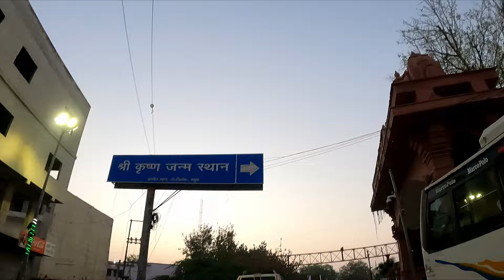Nepal to Mathura | Exploring Shree Krishna Janmavoomi | Yatri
After exploring Kashi, I started my journey towards mathura, birthplace of lord Krishna. As soon as I reached Mathura, I met a local friend from Mathura and he guided me to different places.

Unauthorized replication of any content of Yatri is not permitted whereas embedding is allowed.